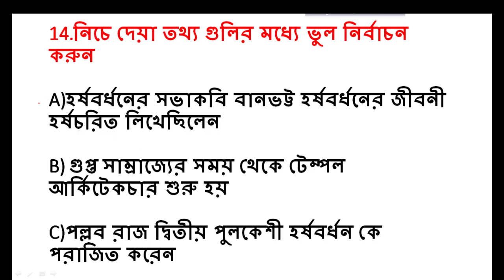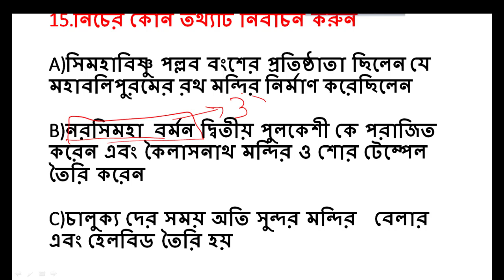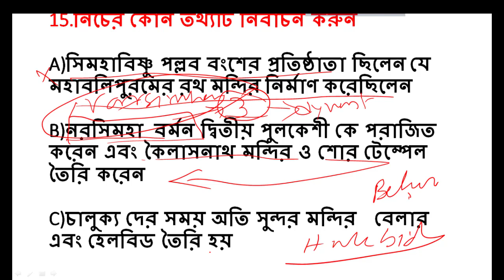Ancient history questions answers bengali/প্রাচীন ভারতের ইতিহাস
Important for wbcs cgl ntpc /Ancient history questions answers bengali/প্রাচীন ভারতের ইতিহাস